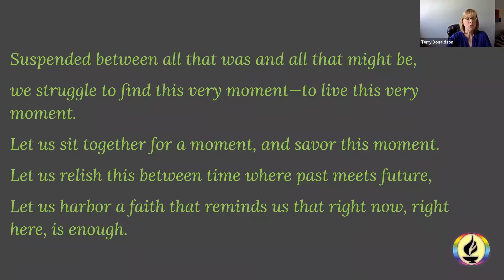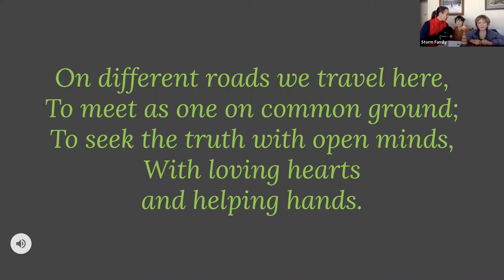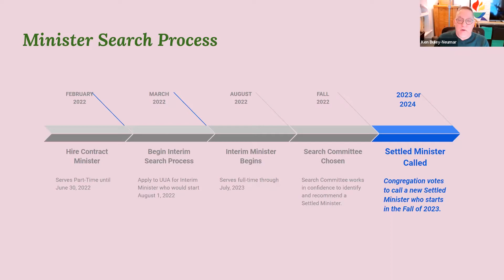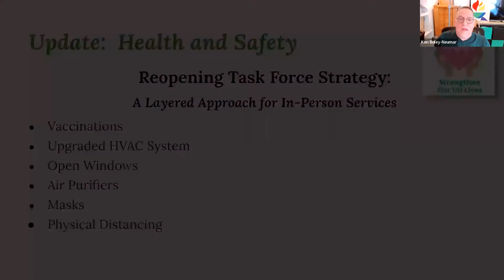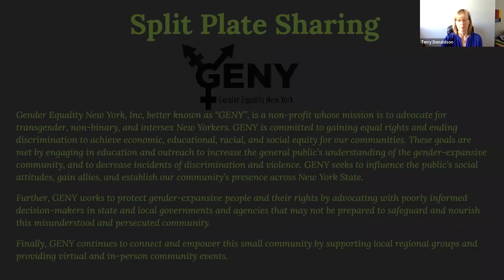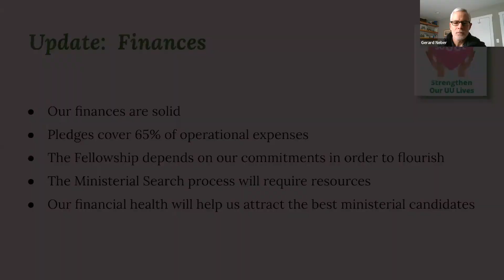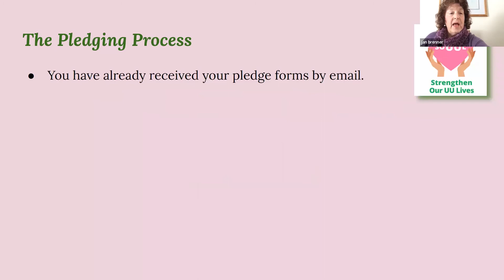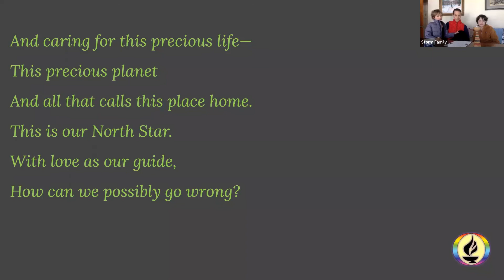UUFH SUNDAY SERVICE - "Stewardship Sunday-Strengthening our UU Lives" Recorded January 30, 2022